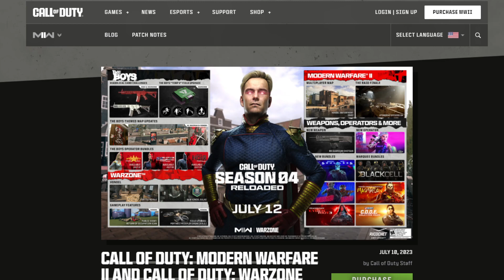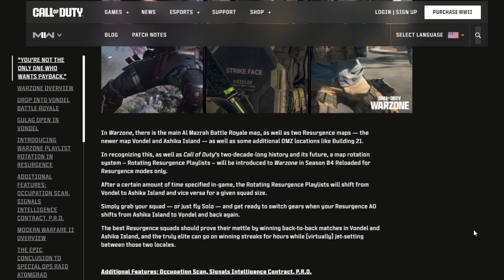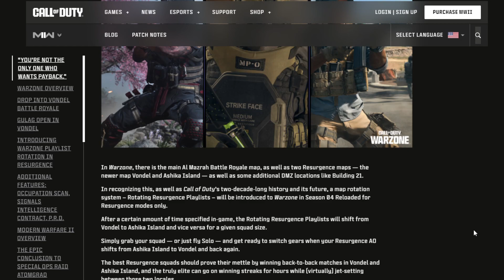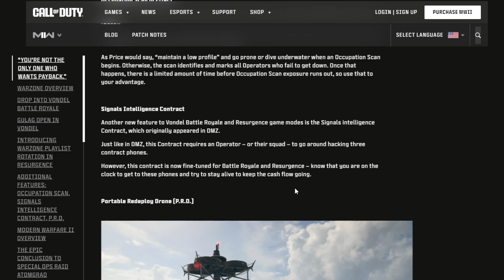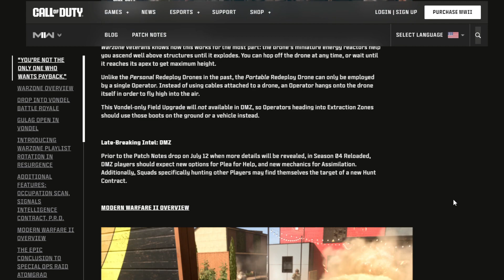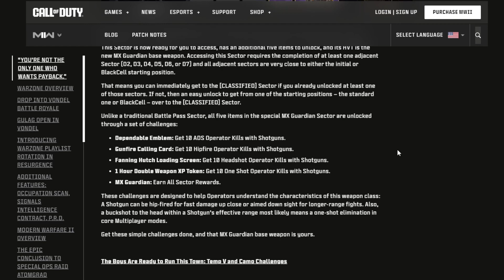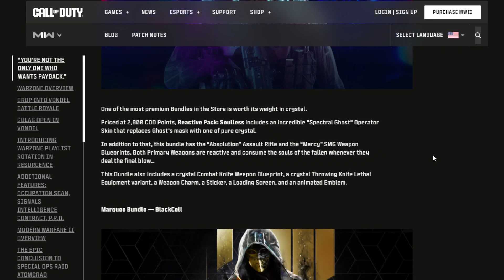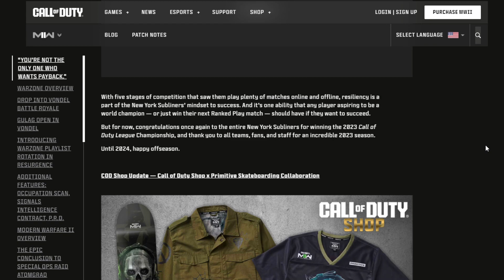Superpowers coming to COD.. - Season 4.5 Roadmap + Blog Overview & Breakdown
Welcome back to another COD video! Today we have an overview of what's to come with S4 Reloaded! I breakdown and give an overview on what's coming and what to expect. Hope you guys enjoy! :D

I hope you enjoy todays video, if you do, be sure to hit that like & sub button if you enjoy this type of content and want to support this lil boi with big dreams :D
Have a beautiful rest of your day/night and I will see you legends in the next one!

Tags (ignore)
call of duty
cod
roadmap
blog post
season 4 reloaded
the boys cod
cod the boys
superpowers cod
season 4 reloaded roadmap